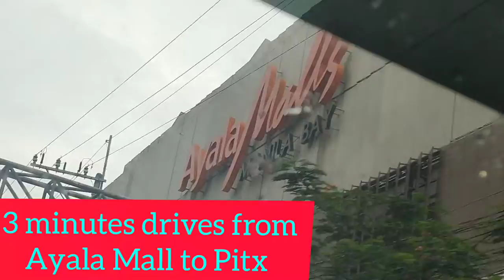3 Minutes drives from Ayala Mall manila bay to Pitx | Emzi Channel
3 Minutes drives from Ayala Mall up to Pitx terminal | Emzi Channel